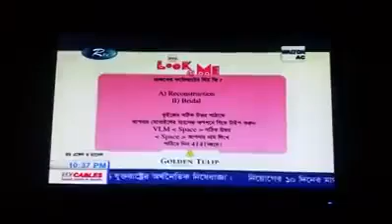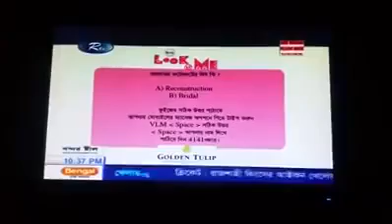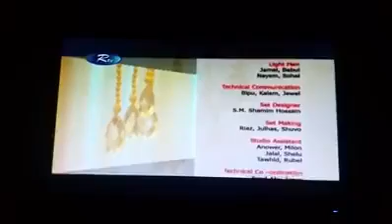Rtv veet look @ me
2 in 1 concepts design

(It was a first work with rtv 2017)